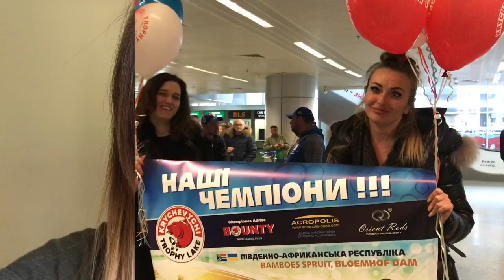Чемпионат мира карпфишинг 2019, ЮАР 🇿🇦 Заключение.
Чемпионат прошёл, для Украины это были сложные соревнования, как морально так и физически.. При этом мы стали 6 в этой гонке и пока сложно осознать, довольны ли результатом? Ведь мы ехали за победой..
Соответсвенно дорога домой была тяжелой из-за нашей усталости и постоянных преград на пути: пробитое колесо, опоздание на рейс, потеря багажа и что самое страшное, потерялась часть команды и двое остались в аэропорте в Африке!
Но для меня приключения, что я буду показывать вам на этом канале только начинаются! Ждите новые выпуски , совсем скоро я еду на рыбалку и захвачу с собой камеру!)
Безумно благодарю всех за поддержку!
У меня не было возможности ответить всем, но я всё читала!